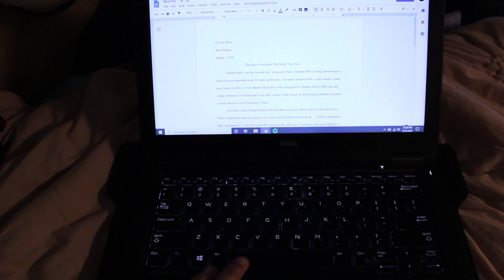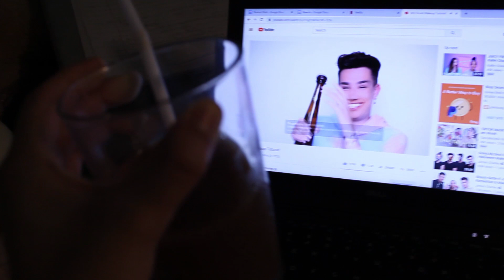Pool Day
Hey, So make sure to not forget that next week or possibly this week I will be revealing and posting the gender reveal video! I hope you enjoy today's vlog it was a more chill week.

Intsa:
eve_1436
buttercup_thehllamdlop
evelyn m0ra
Vsco:
evelyn-m0ra